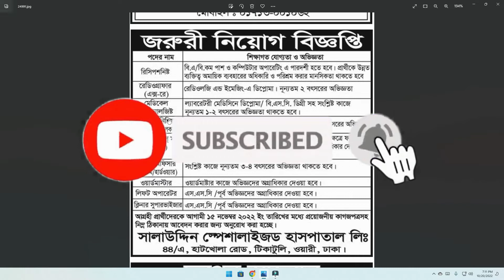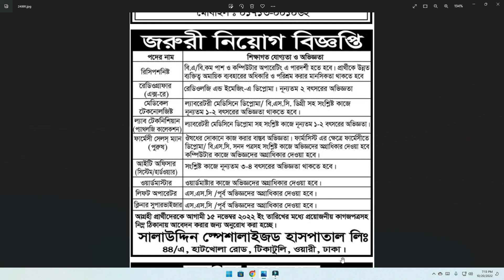সালাউদ্দিন স্পেশালাইজড হাসপাতাল লিমিটেডে চাকরি ২০২২ / Job Circular 2022 / নিয়োগ বিজ্ঞপ্তি ২০২২